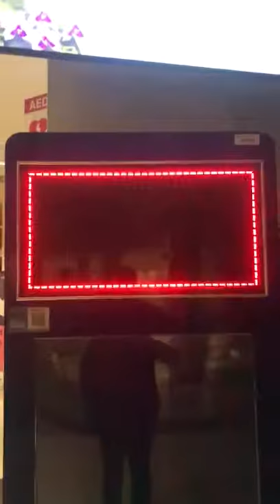Example of Common Fate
Cognition & Design